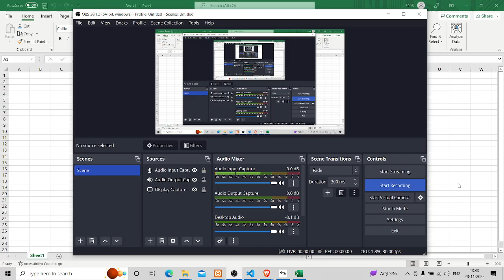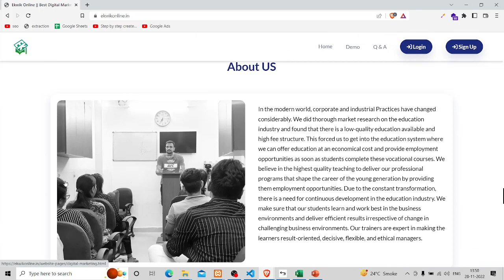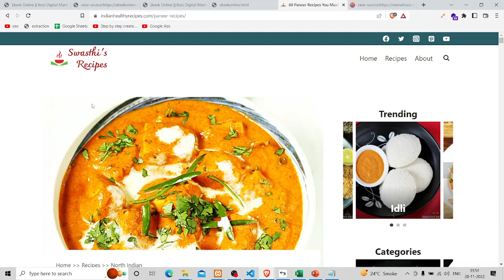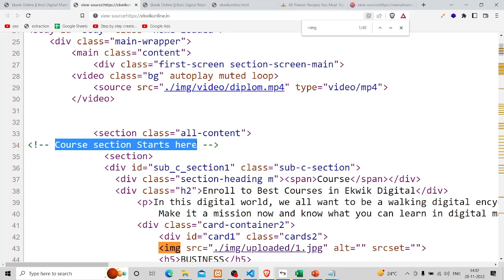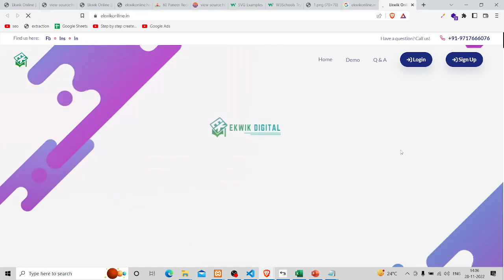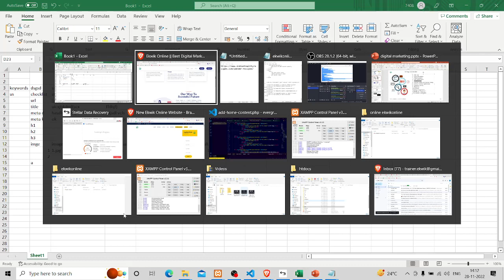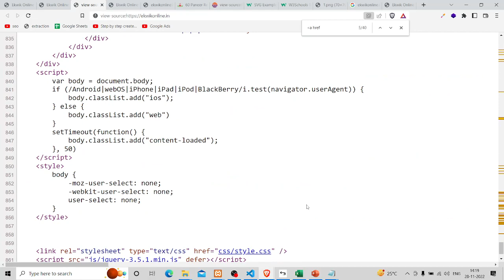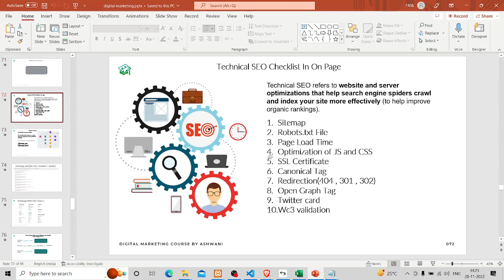1 30 pm mwf on page report 2022 11 28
Address:- A-21, Street Number 3 Gurunanak Pura, Nirman Vihar, Laxmi Nagar - 110092, New Delhi